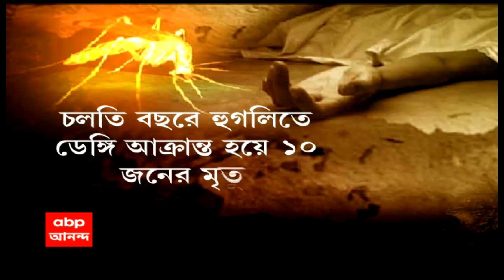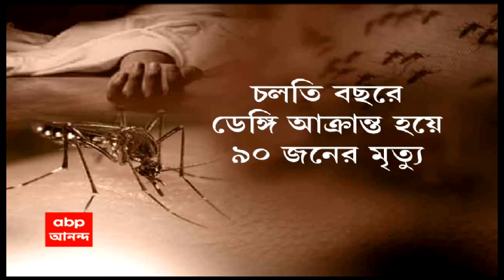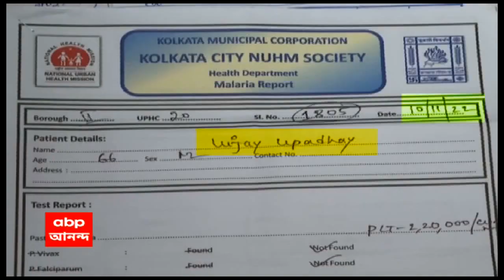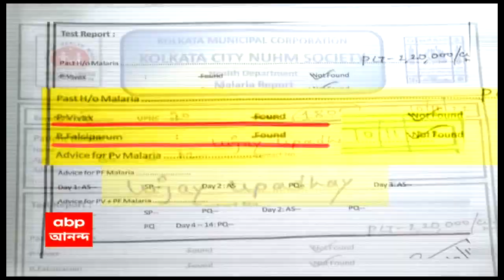Sare 7tay saradin: ‘গাড়িটা রাস্তায় মিশে গেলে, কাউকে দোষ দিতে পারবেন না’, ফের হুঁশিয়ারি উদয়নের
মদনের পর এবার উদয়ন, ফের বিরোধীদের হুঁশিয়ারি উদয়নের। ‘গাড়িটা রাস্তায় মিশে গেলে, কাউকে দোষ দিতে পারবেন না’। দিনহাটার সভা থেকে বিরোধীদের হুঁশিয়ারি উত্তরবঙ্গ উন্নয়নমন্ত্রীর।